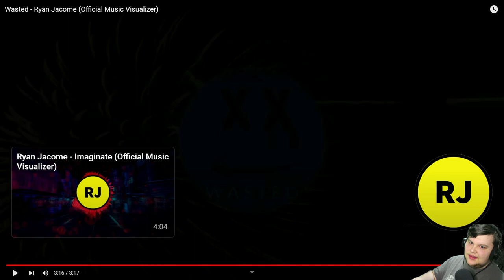Wasted & Du Do Dae Ranking & Review | Paradox Music Critiques #27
A new artist enters the fray, and his name is Ryan Jacome! This producer reached out to me on Discord to check out his music, and I was happy to oblige. In this PMC, I will be checking out the latest two tracks from their channel: Wasted and Du Do Dae!